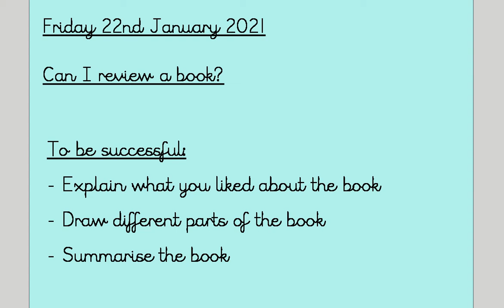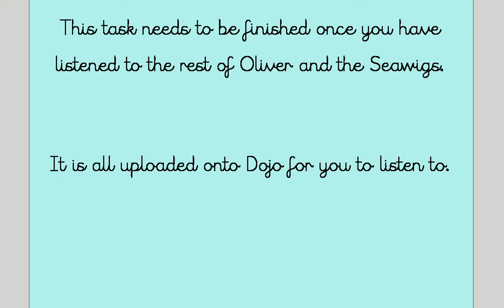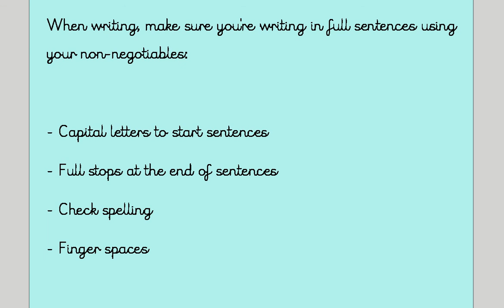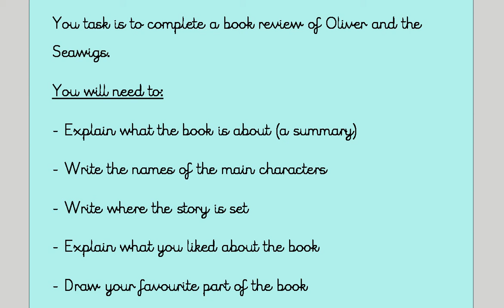Year 3 - Book Review - 22.01.21